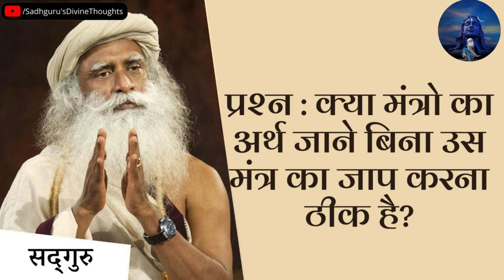मंत्र जपने से पहले उस मंत्र का अर्थ जानना जरुरी है? Mantra Jaap | Sadhgurus Divine Thoughts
मंत्र जपने से पहले उस मंत्र का अर्थ जानना जरुरी है?
mantr japane se pahale us mantr ka arth jaanana jaruree hai?
Before chanting the mantra it is necessary to know the meaning of that mantra?
sadhguru ne sanjay mantr ka kya arth hota he?

Must Watch --
क्या मुर्दों को जिंदा किया जा सकते हैं? | एक तांत्रिक की सच्ची घटना | KaliChaudas 2021 |  Hindi

इस वीडियो में की गई एडिटिंग हमारे द्वारा थोड़ा योग दान हे, आप हो हमारा यह प्रयास पसंद ए तो हमारी चैनल Sadhgurus Divine Thoughts को अवस्य Subscribe करे, और इसे लोको तक पहुचनेमे हमारी मदद करे इस  शेर अवस्य करे, नमस्कारम।

एक योगी, एक रहस्यवादी एक दूरदर्शी, ऐसे सद्गुरु पुरे जगत में अलग आध्यात्मिक गुरु हैं। सद्गुरु गहनता और व्यावहारिकता का अनोखा आकर्षक मिश्रण है, सद्गुरु का जीवन अनुस्मारक के रूप में कार्य करता है।